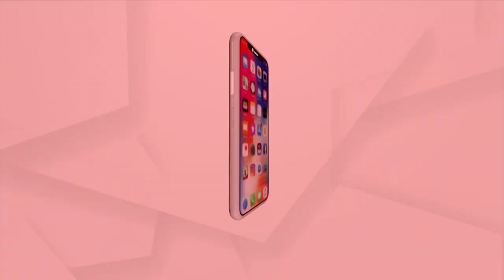ବାଲିଆପାଳ ବ୍ଲକ ବିଷ୍ଣୁପୁର ପଞ୍ଚାୟତ ରସଲପୁର ଗାଁରେ ଘାଇ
ବାଲେଶ୍ବର ବାଲିଆପାଳ ବ୍ଲକ ବିଷ୍ଣୁପୁର ପଞ୍ଚାୟତ ରସଲପୁର ଗାଁରେ ଘାଇ । ୪୦ ମିଟରର ଏକ ଅତଡା ଖସିବା ଯୋଗୁଁ ଭୟଭୀତ ଅବସ୍ଥାରେ ଅଛନ୍ତି ଗ୍ରାମବାସୀ ।